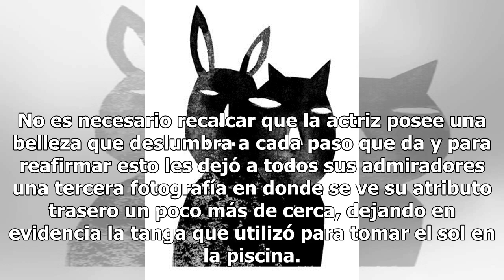Alma Cero exhibe sin pudor su enorme trasero en sensual tanga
Alma Cero es una de las estrellas del mundo de la farándula más exuberantes de los últimos tiempos, pues no tiene reparos en mostrar su espectacular anatomía a través de sus redes sociales. En esta ocasión, la actriz dejó con la boca abierta a sus miles de seguidores tras compartir en su cuenta de I...